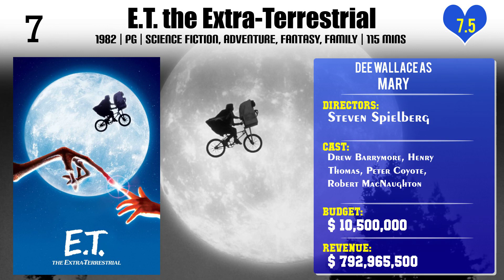Dee Wallace Top 10 Movies of Dee Wallace| Best 10 Movies of Dee Wallace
Top 10 Movies of Dee Wallace

Find the list of movies by Dee Wallace you can find more information, movie trailers, posters, reviews, youtube links in below link.

4.E.T. the Extra-Terrestrial

10.The E.T. Journals

Please Comment down your favorite movie of Dee Wallace